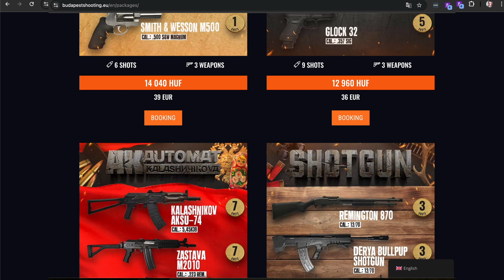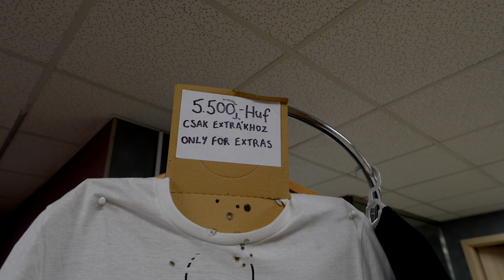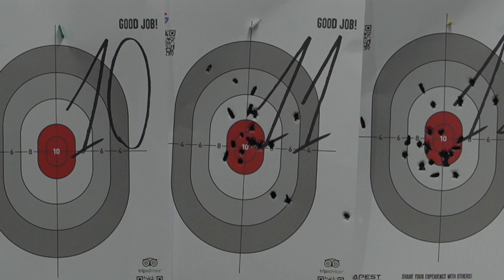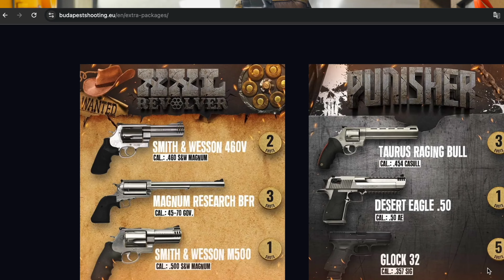Trải nghiệm bắn súng đạn thật ở Budapest | Du lịch tự túc Budapest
Video là trải nghiệm lần đầu tiên chơi bắn súng đạn thật của Thái và Ngọc ở Budapest. Trong video có những kinh nghiệm mà bọn mình ghi chú lại để các bạn có thêm thông tin khi đến Budapest chơi nhé!

Cảm ơn các bạn đã ủng hộ và đón xem video của Thái và Ngọc
© Bản quyền thuộc về Thái và Ngọc